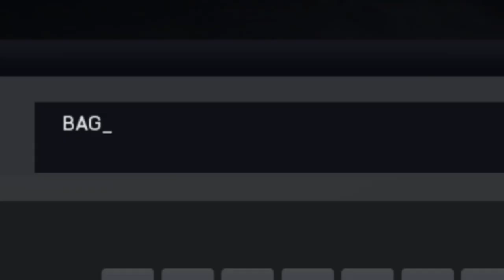ОТ PC ДО PS4 / МНЕНИЕ / РАЗНИЦА МЕЖДУ ПЛАТФОРМАМИ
Вступаем!